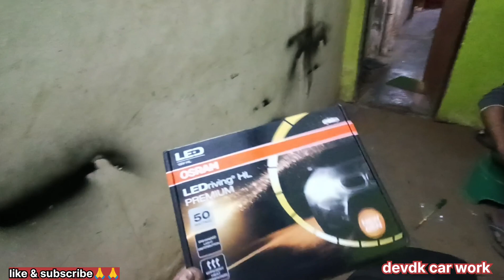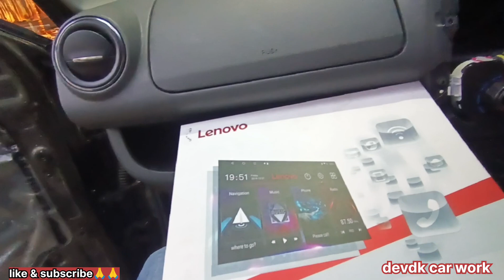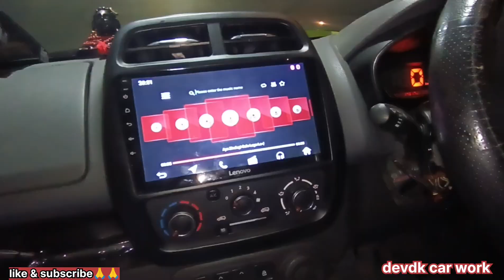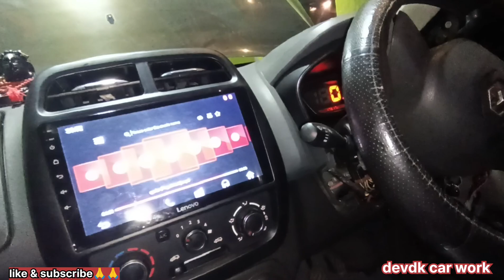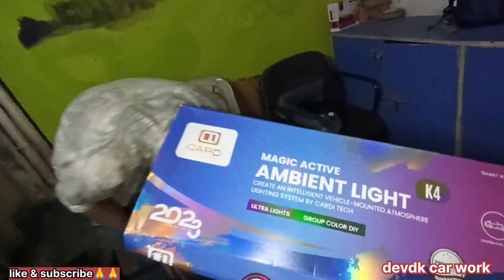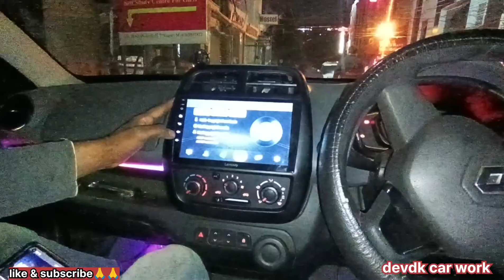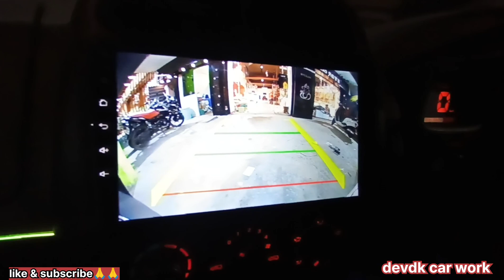part-1 Renault kwid || Android | sony subwoofer amp | ambient light armrest accessories installation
part-1 Renault kwid || Android || sony subwoofer amp || ambient light armrest all accessories installation